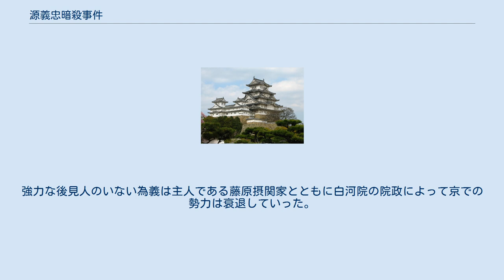源義忠暗殺事件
源義忠暗殺事件（みなもとのよしただあんさつじけん）とは、狭義では天仁2年（1109年）2月3日に源義忠が襲われて2日後に死去した事件であり、広義ではその事件から源義綱父子の追捕と義綱の佐渡への配流をいう。
 嘉承元年（1106年）7月1日に河内源氏の棟梁源義家が没すると、河内源氏の棟梁は義家の三男義忠が継いだ。
3年後の天仁2年（1109年）2月3日夜、義忠は何者かに斬りつけられ、2日後に死亡した。
 美濃源氏の源重実が容疑者として左大臣源俊房の邸内で検非違使に逮捕されたが間もなく放免された。
その後、現場に残された太刀が、義家の弟である源義綱の三男の源義明のものであることが判明し、今度は義綱と義明に嫌疑の目が向けられた。
捜査の結果、義明の乳母夫であり滝口武者である藤原季方が義忠殺害の犯人であると断定された。
義綱と、嫡男義弘ら5人の息子達は身内の人間に容疑がかけられたことに憤慨し、義綱の弟源義光の所領がある近江国甲賀郡の甲賀山（鹿深山）へ立て籠もった。
一方、義明は病を理由に行動を共にせず、藤原季方の館に籠った。
 甲賀山に籠った義綱らに対し、白河院は棟梁を継いだばかりの義忠の甥源為義に義綱父子の追討を命じた。
更に、源義光も為義を支援したので、義綱らは窮地に追い込まれた。
 為義軍が甲賀山への攻撃を開始すると義綱方は各所で敗退し、ついに義綱は降伏しようと言い出した。
しかし、無実であるのに降伏するとは到底納得できない息子たちは憤激した。
特に白河院の判官代となっていた義弘は主人である白河院からの追討ということもあり、自分たちの身の潔白を証明するための自害に意を強くしており、父義綱にも潔く切腹するように言い寄った。
それでも義綱は投降しようとしたので義弘は父に範を示そうと兄弟たちの中で真っ先に自害することにし、高い木に登ってそこから谷底に飛び降りて投身自殺した。
その後、次男義俊も兄に続いて投身自殺、四男義仲は為義軍が放った炎に入って焼身自殺、五男義範は切腹し、六男義公も自害して果てた。
こうして次々と息子たちが自害していく中でただ一人残された義綱はついに甲賀郡の大岡寺で出家し、為義に投降した。
 一方で藤原季方邸に籠る義明と季方も白河院の命を受けた美濃源氏で検非違使判官源重時による攻撃を受けた。
重時は最初に義忠暗殺犯として逮捕された源重実の弟であった。
義明軍は重時軍に二百余人の死傷者を出させるほどの奮戦をしたが最後は義明、藤原季方二人とも自害して果てた。
 そして、義綱は佐渡に流された。
 こうして義忠の暗殺犯は義綱、義明、藤原季方とされて事件は解決したかに思えたが、真実は違った。
真犯人は義忠の叔父であり義綱の末弟である源義光であった。
 一般的な説としては義光が兄義家の没後に野心をおこし、河内源氏の棟梁の座を狙った、と言うものであるが、しかし、結果的に河内源氏が凋落し、その主人である藤原摂関家も勢力を落し、院政を敷く白河院が一番得をしているので、源氏の勢力を削ごうと白河院が義光を上手に利用したなどの説がある。
 義光は源義忠の暗殺を行うため、郎党の鹿島三郎こと平成幹に義忠の郎党になるように命じ、義忠に近づけさせてその郎党とさせた。
 そして、かつて後三年の役で活躍し、自らの郎党であると同時に義家の郎党でもあり、その三男の義明の乳母夫で滝口の武士でもある藤原季方に密かに義明の刀を持って来るように命じた。
義光はその刀を平成幹に渡し、それで源義忠を襲わせた。
背後から襲われた義忠は大けがをしたがそれでも抵抗し、成幹も大きなけがを負ってしまった。
そして襲撃後、成幹はこれみよがしに義明の刀を現場に捨てて行った。
 成幹は義光の元へ戻り結果を報告した。
負傷していた成幹に対し、義光は弟であり園城寺僧の快誉宛の書状を持たせて養生するように言い、園城寺に向かわせた。
実はその書状には成幹を処分せよとの指示がなされており、その書状を受け取って読んだ快誉は口封じのために成幹を生き埋めにして殺害した。
のちにこの経緯が漏れたことから、成幹が誰かにこの一連の事件の真相を伝えていた可能性がある。
 もう一人の郎党である藤原季方は自分が騙されていたのを知って憤激したのか、源義明と運命を共にした。
 いつしか源義光が一連の事件の真犯人であったことが世間に広まっていき、居場所がなくなった義光は自身の勢力基盤である常陸国に逃亡した。
 義光の最期については大治2年（1127年）10月20日に園城寺で死去したとする説が有力であ...